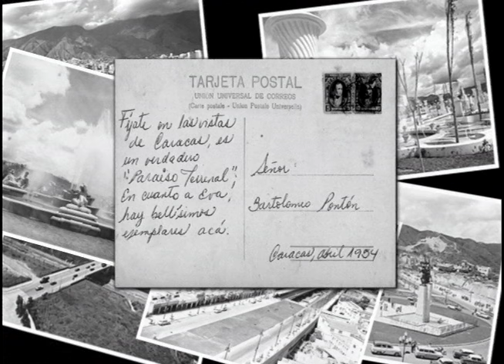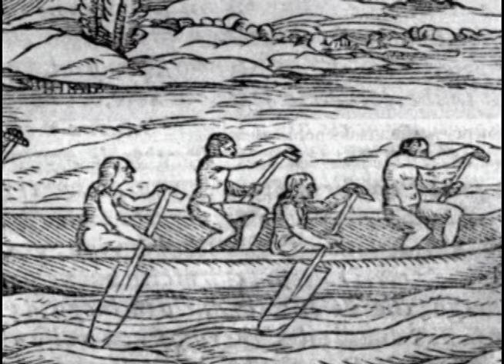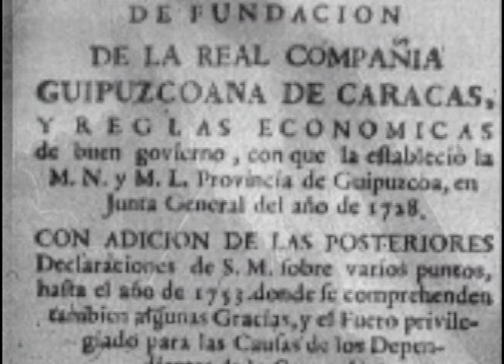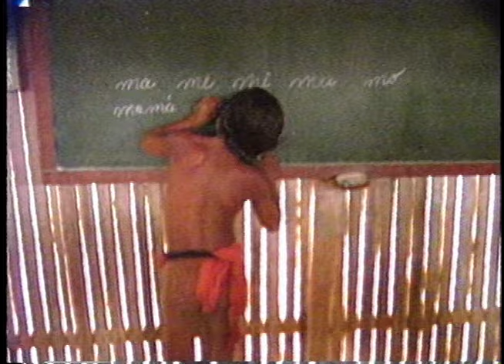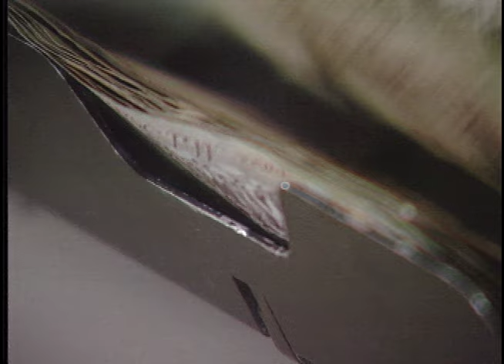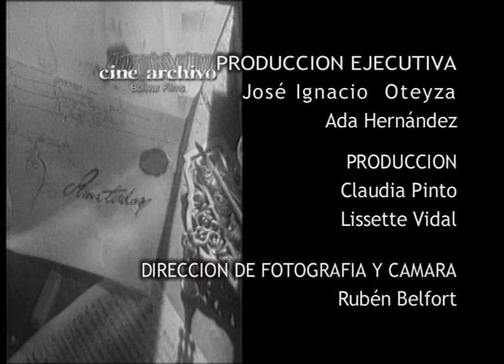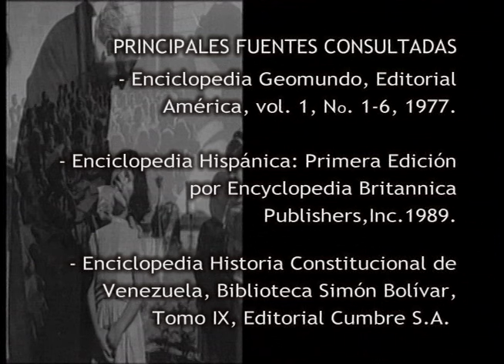Documental - Los venezolanos que vinieron más allá de nuestras fronteras (Españoles)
Este es el primero de una serie de tres documentales que nos muestra la integración de los portugueses, los italianos y los españoles a la vida venezolana durante el siglo XX. La narración está nutrida por testimonios reales e imágenes de gran valor histórico, que constituyen parte del patrimonio de Cine Archivo Bolívar Films.

Conoceremos cómo - por razones de sangre, de cultura o por actividades comerciales y económicas - la mayoría de los venezolanos se ha vinculado estrechamente a estos tres grupos de inmigrantes, que decidieron compartir la vida con nosotros.

Pretendemos, a través de estas historias acercarnos de manera afectiva a esos hombres y mujeres que cruzaron el Atlántico para hacer de Venezuela su tierra por amor y convicción de vida.